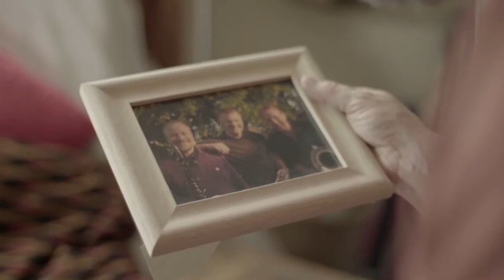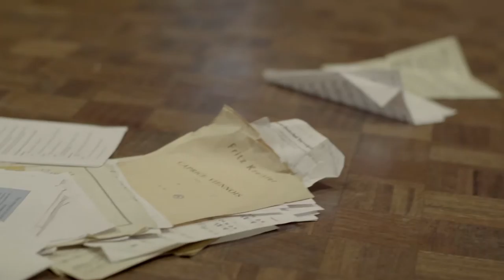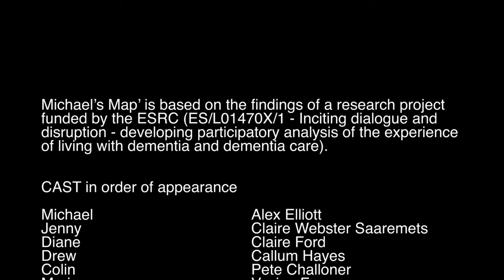Michael's Map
Michael's Map has been produced in a partnership between the University of Edinburgh and Skimstone Arts. It is based in a research project funded by the Economic and Social Research Council held by Charlotte Clarke and Heather Wilkinson and in partnership with the Mental Health Foundation and Alzheimer Scotland (ES/L01470X/1 - Inciting dialogue and disruption - developing participatory analysis of the experience of living with dementia and dementia care). More information about the underpinning research is available at talkingdementia.org/
You might watch Michael's Map on your own, with your family or with a group of colleagues or friends. Everyone will have their own experiences which shapes what you take away from watching the film. 'Michael' might be you, or someone you know.
You might wish to have a discussion about things such as:
- what seems to influence the different social connections that Michael has?
- how do these changing social connections appear to influence Michael?
- what influence does Michael seem to have on other people and how they respond to him?
- in what ways can Michael and everyone else in Michael's life work together to make sure he stays connected and included?
We would very much like to know how you use this film and what difference it makes to you.
If you would like further information about living with dementia, you should be able to get information that is relevant to where you are living from your local Alzheimer Scotland or Alzheimer’s Society branch or its equivalent.